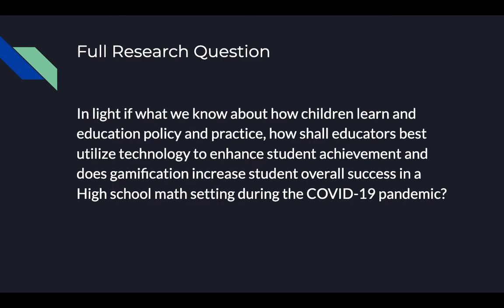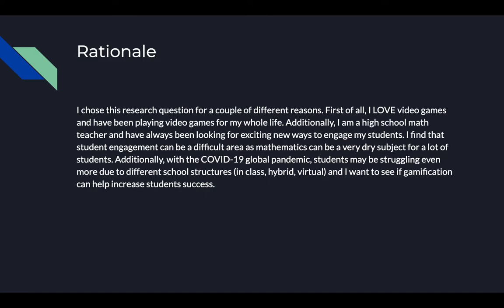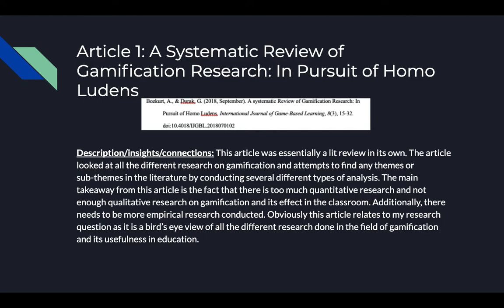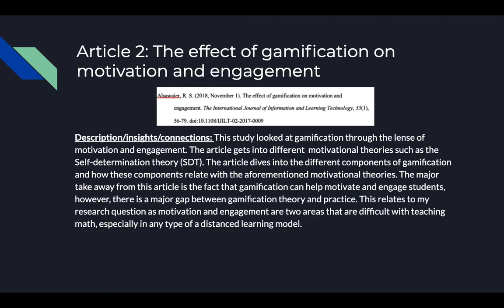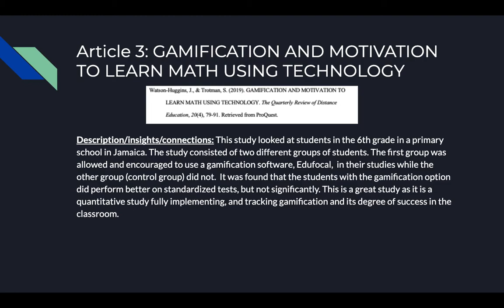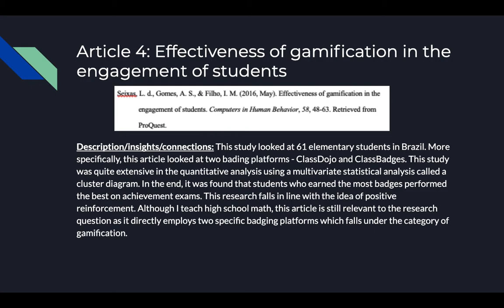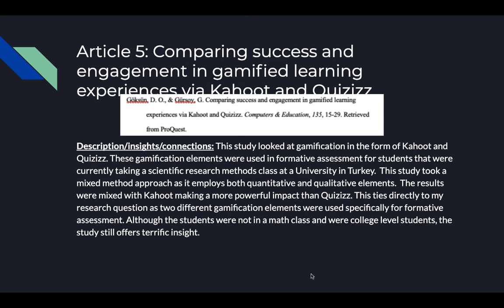Lit review presentation